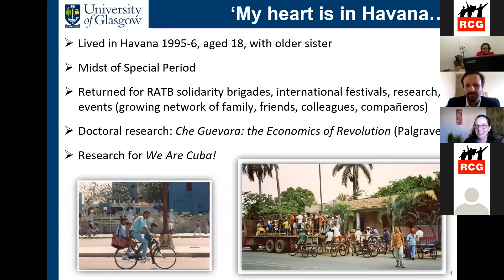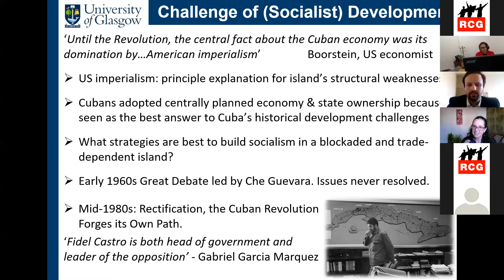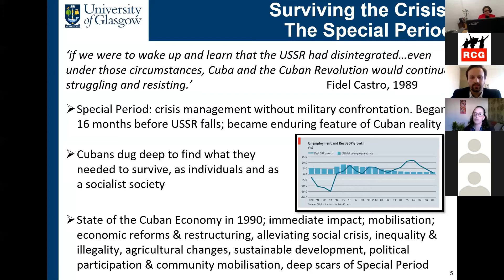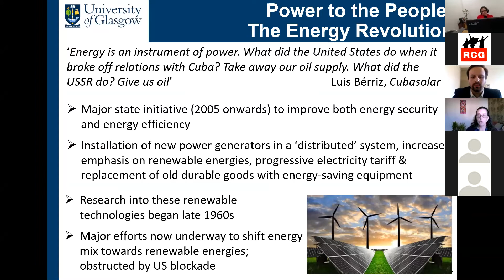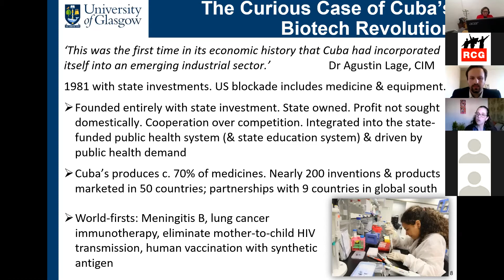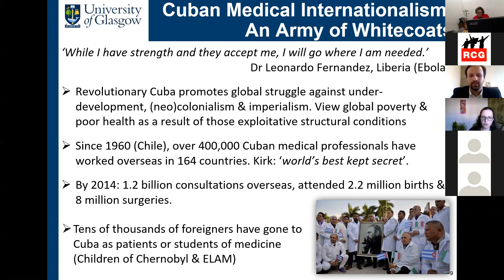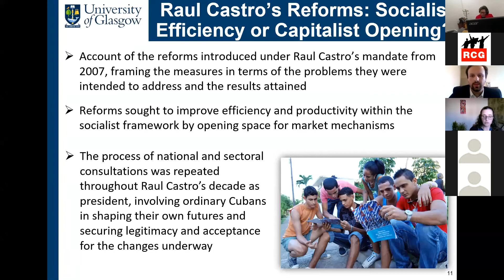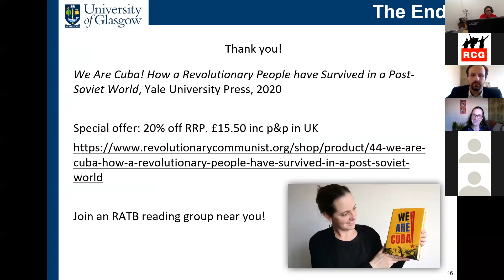We Are Cuba! How a Revolutionary People Have Survived in Post-Soviet World by Helen Yaffe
RATB hosts Helen Yaffe in online book launch of We Are Cuba! How a Revolutionary People Have Survived in Post-Soviet World